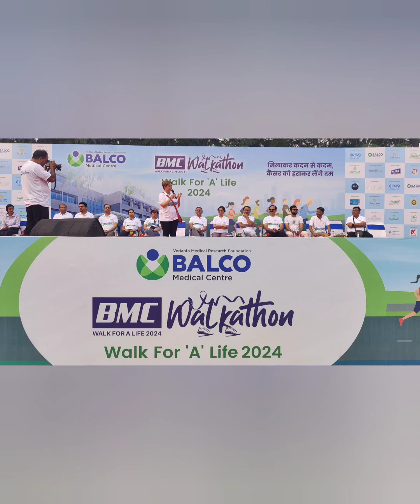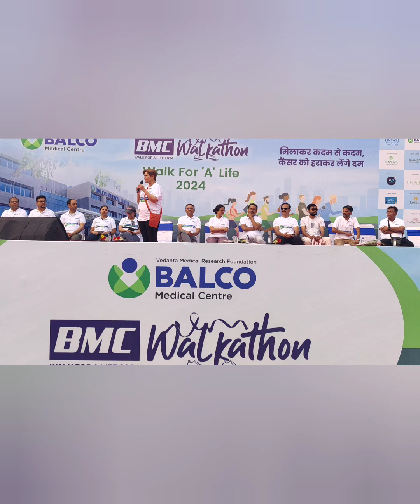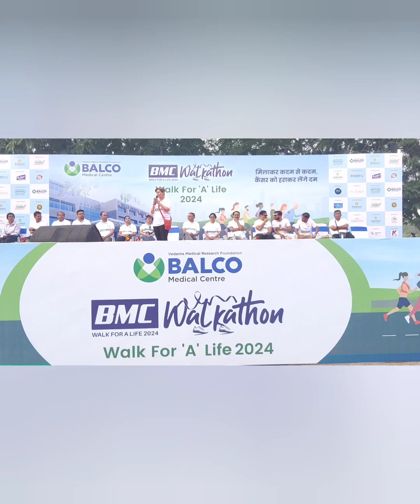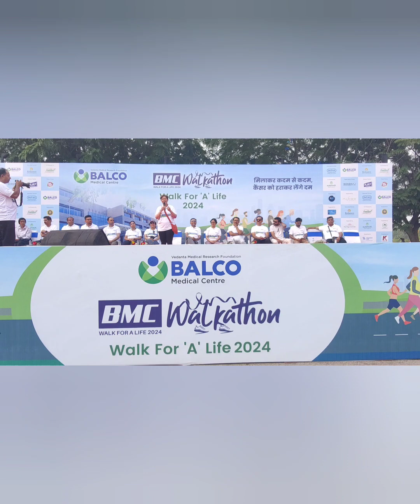Cancer awareness speech by Dr Bhawana Sirohi @bmcwalkathon